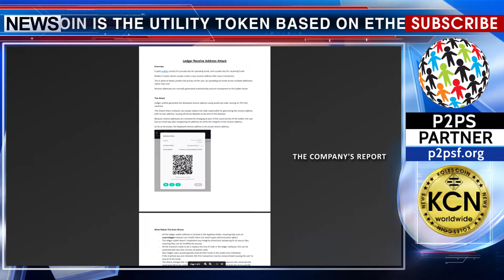Attack on Ledger is a hole in a wallet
A critical vulnerability in Ledger's hardware wallet affects all devices and can lead to loss of user funds, the company's report said. The so-called “man in the middle” attack can be performed when the wallet is connected to the network for sending funds or downloading the recipient's address. “If the computer that is used in this process is infected with malicious software, an attacker can secretly change the code responsible for creating the address, as a result of which all future deposits will be sent to the attacker.” However, researchers argue that users can protect themselves from the vulnerability by using the “Undocumented” function that displays the recipient's address on the wallet physical display.